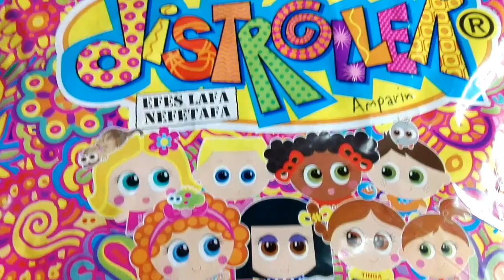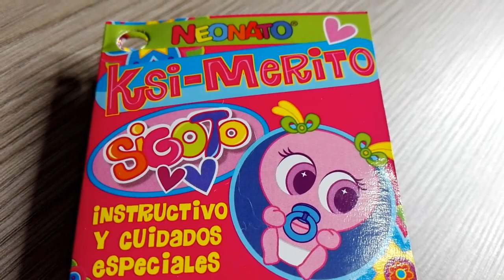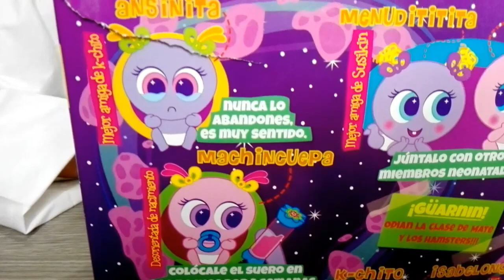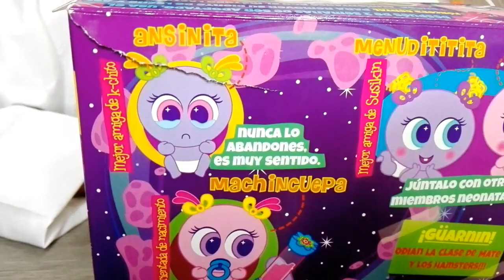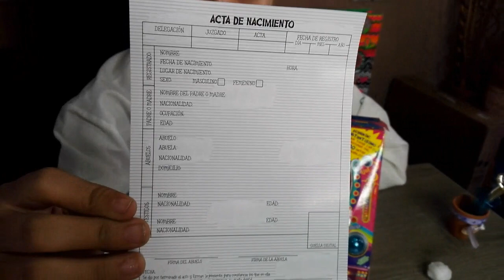Ksi-Merito CHIVATITA que es un ksi-merito?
Un juguete Mexicano 1027% llamados Ksi-meritos que son?' de donde vienen? conocelos!! llama atus nenes y hechos en nuestro pais por la marca Distroller!!

Espero pueda servirte de algo este video !